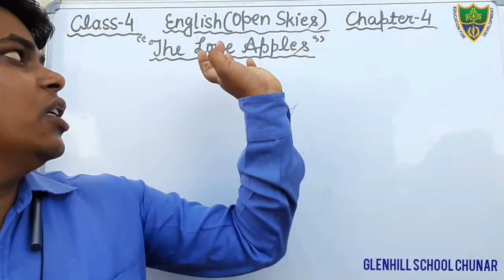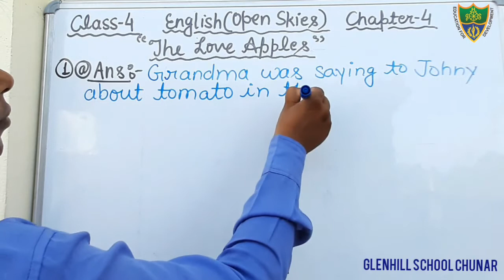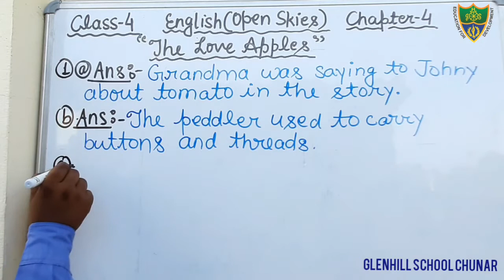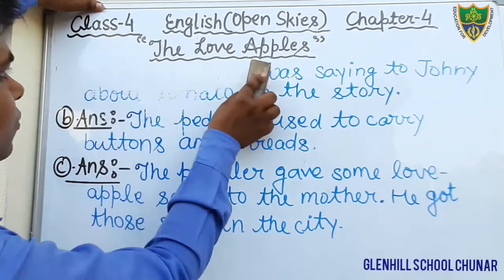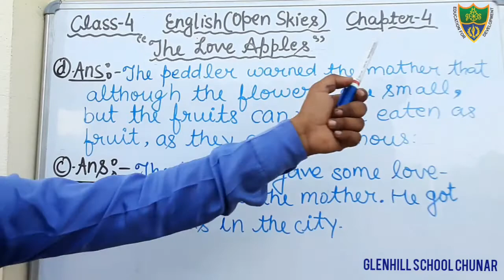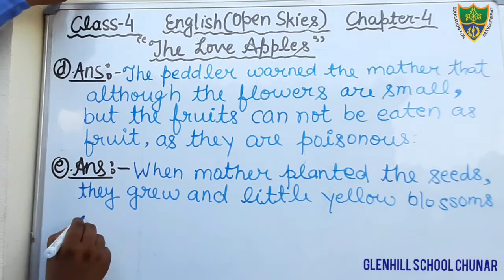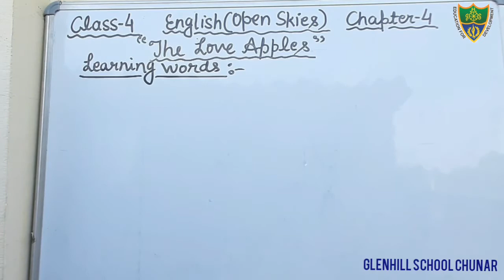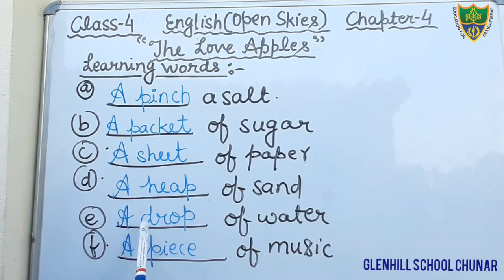Class-4, English Grammar, Chapter-4"The Love Apples"{Question-Answer & Learning Word}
26/08/2020
Detail study of Question-Answer and Learning Words given in the chapter-4.